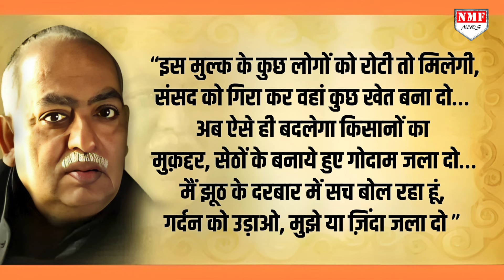कभी SC पर उठाए सवाल, कभी संसद को गिराने की बात कही, प्रसिद्ध शायर Munawwar Rana का निधन !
प्रसिद्ध शायर मुनव्वर राणा का निधन हो गया है। बताया जा रहा है कि वो लंबे वक़्त से बीमार चल रहे थे।

TANIYA SINGH
NAMRATA